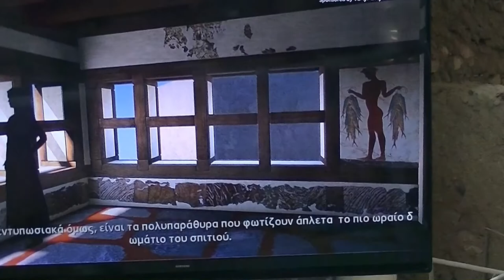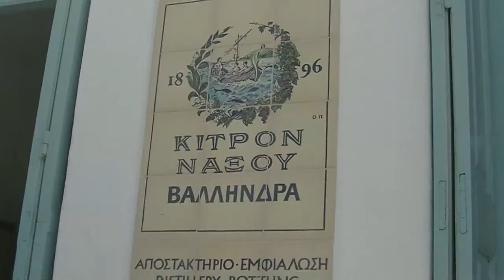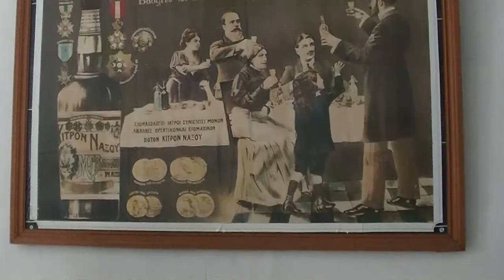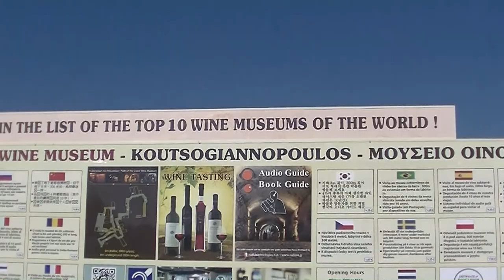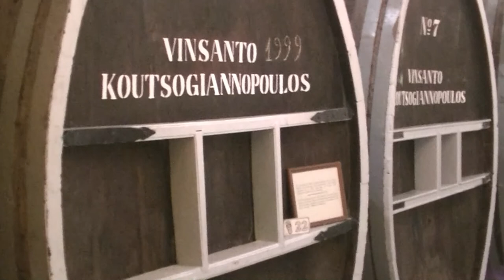Grecja - Cyklady (Santorini, Naxos, Delos, Mykonos, Paros)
Cyklady to archipelag greckich wysp na Morzu Egejskim, liczący około 220 wysp i wysepek o łącznej powierzchni 2.572 km kwadratowe. Nasz objazd po Cykladach objął następujące wyspy: Santorini, Nea Kameni, Palea Kameni, Thirasia, Naxos, Delos, Mykonos i Paros.

Wycieczka miała miejsce w czerwcu 2021 roku.